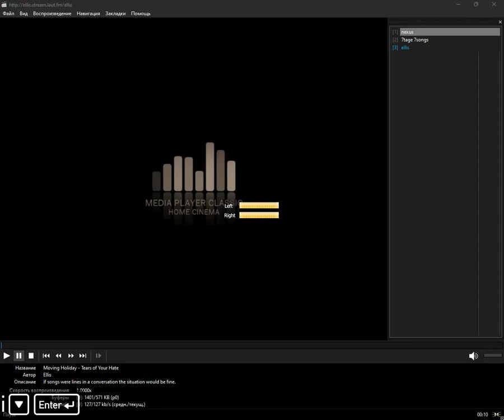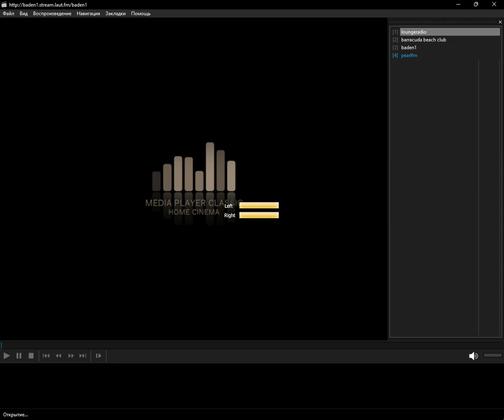laut.fm - Ibiza (Media Player Classic Home Cinema) (15.12.2023)